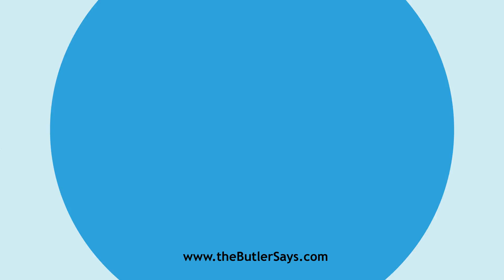Learn how to say this word: "Concomitantly"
This is the definition of "Concomitantly":
adv.  In company with others; unitedly; concurrently.